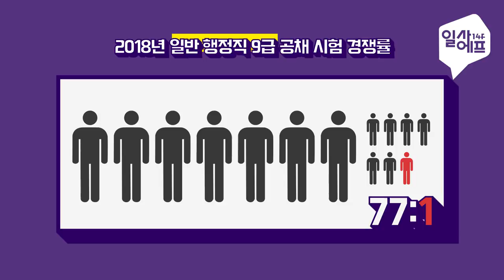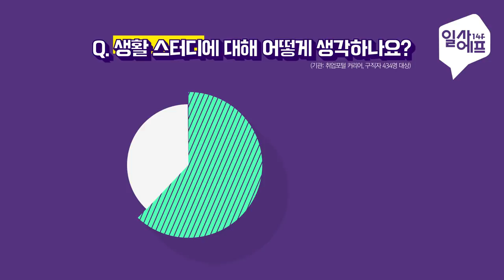우리가 칫솔 사진을 보내는 이유? 생활 스터디가 뭐예요?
생활스터디.

취준생 사이에서 유행하는 신조어입니다.
다양한 주제를 정해

온오프라인상에서 만나 생활을 규제하는 모임을 말하는데요.

자기 관리 철저히 한 만큼
올해는 많은 분들이 꼭 결실을 맺을 수 있길 응원하겠습니다!